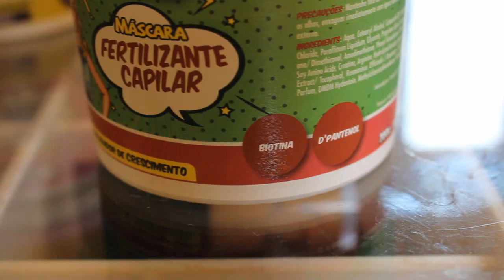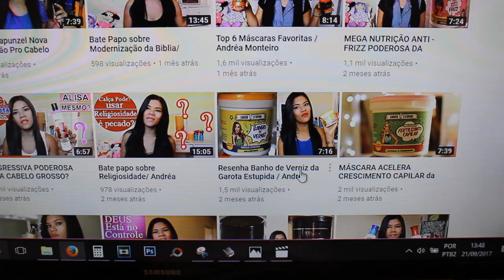MUITAS NOVIDADES RECEBIDOS DE AGOSTO? ANDRÉA MONTEIRO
LOJAS PARCEIRAS
CONFIRAM RESENHA DE TODOS RECEBIDOS NO CANAL
MINHAS LOJAS
CONFIRAM OUTROS VÍDEOS QUE VCS VÃO GOSTAR!
Câmera profissional: Canon T3i
Editor Vídeo: Sony Vegas pro14
Profissão: Cabeleireira Youtuber e Blogueira
QUER ME ENVIAR ALGO? MANDE PARA:
MINHA CAIXA POSTAL
Caixa postal-02 |
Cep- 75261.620